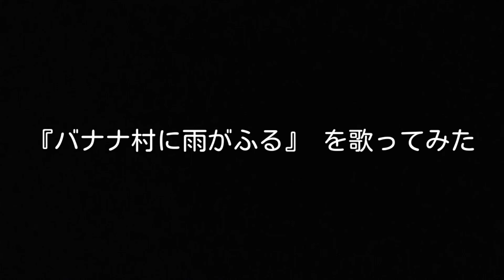【歌ってみた】バナナ村に雨がふる／山野さと子 covered by リャンフー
作詞：銀色 夏生
作曲：乾 裕樹

NHK『みんなのうた』1987(昭和62)年8月～9月初回放送の歌。